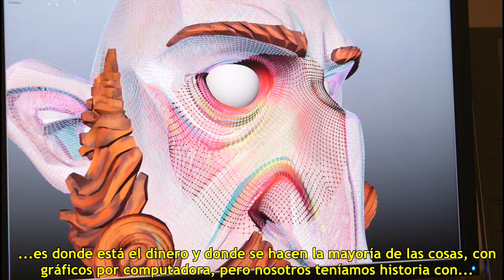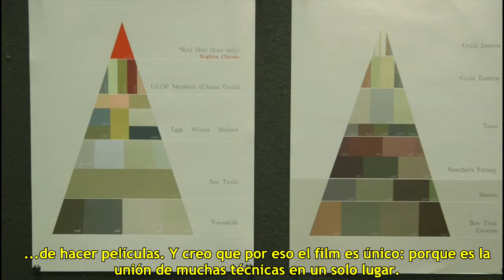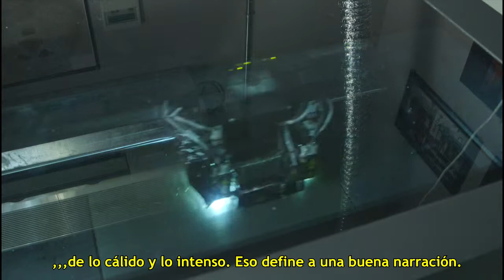The Boxtrolls - Travis Knight